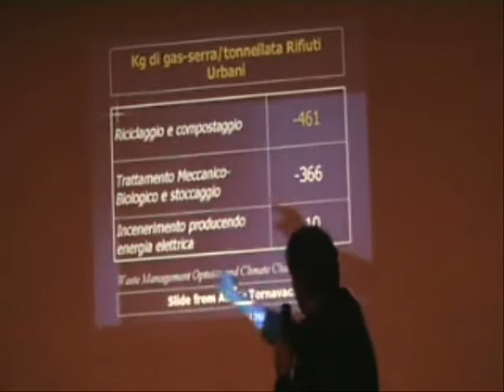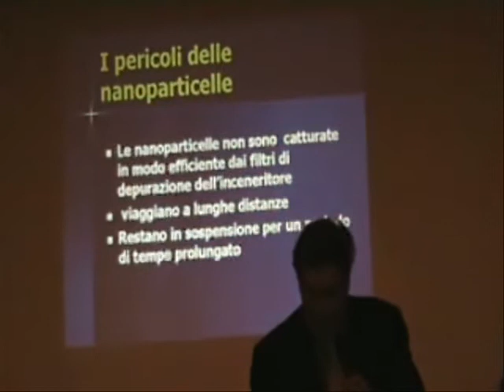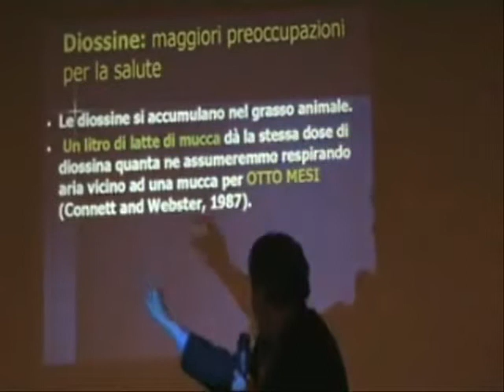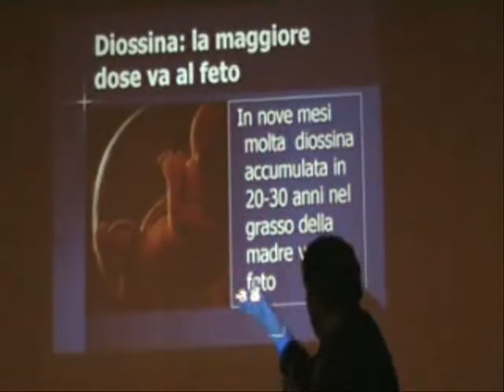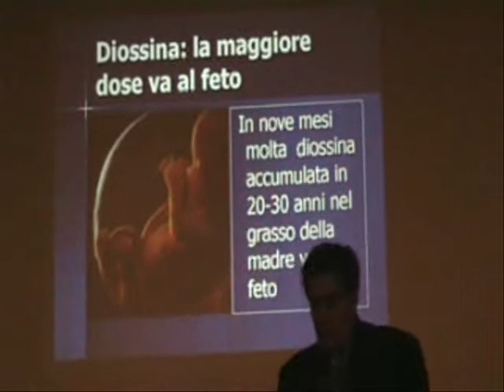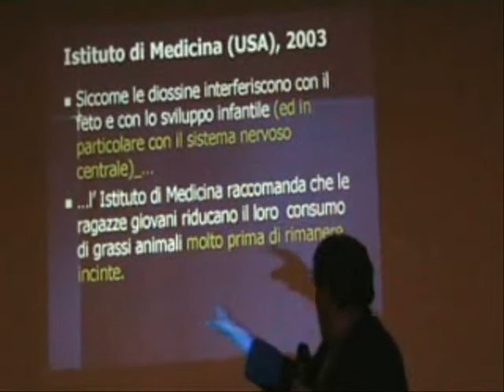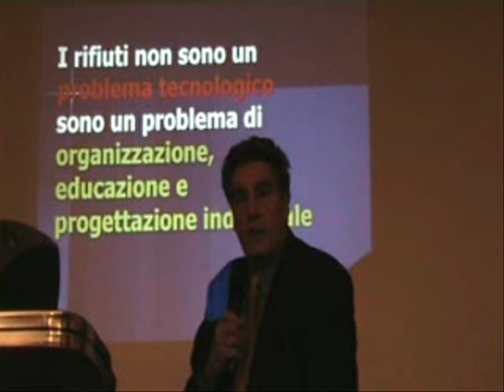Paul Connett a Mesero: la diosinna passa nel feto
Paul Connett: le nanoparticelle e la diossina prodotte dagli inceneritori si accumulano nel corpo e vengono passate dalla madre al feto